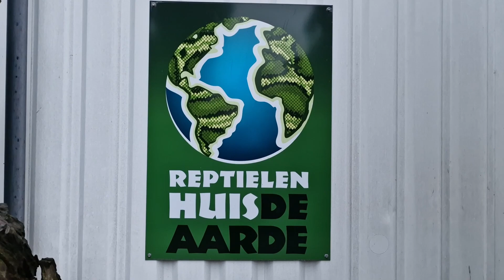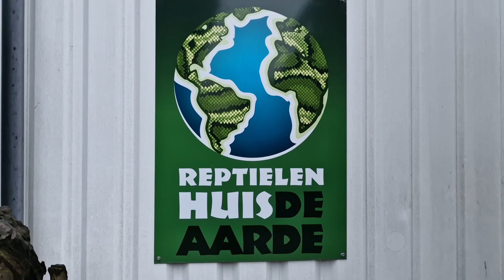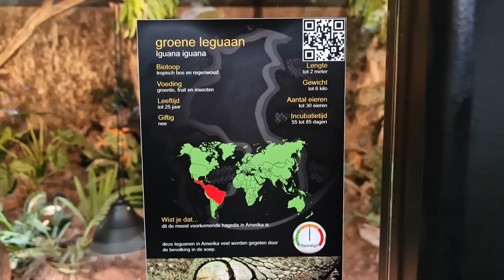Unterwegs im Reptile House De Aarde (Breda, NL) - 07/2023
▼▼▼ INFOBOX ÖFFNEN ▼▼▼

Reptielenhuis De Aarde
Aardenhoek 26 a
4817 NE Breda